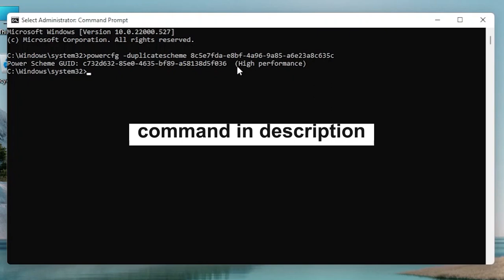Fix Windows 11 High Performance Power Plan Missing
in this video me went learn how to Fix Windows 11 High Performance Power Plan Missing